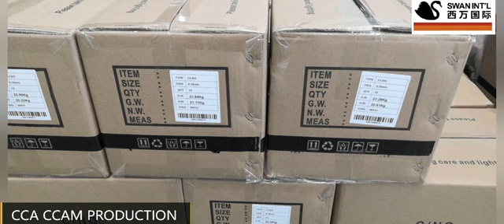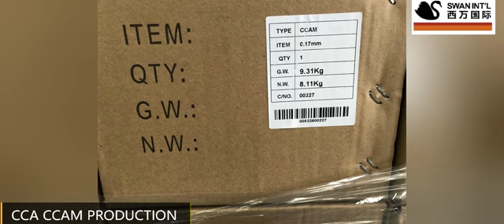CCAM 生产视频0136